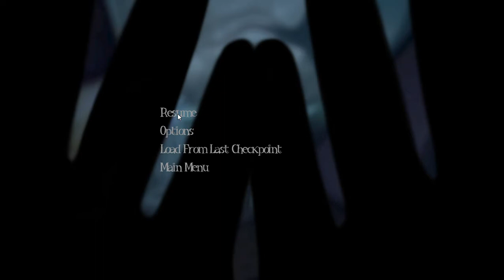Among The Sleep part 2